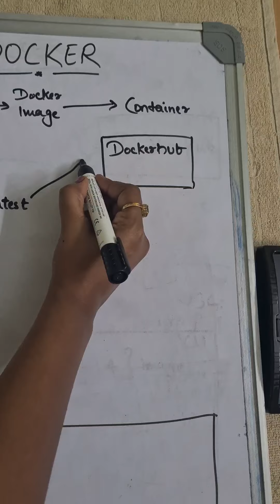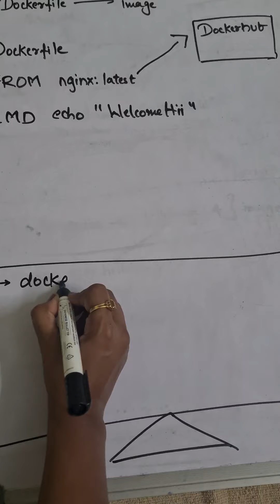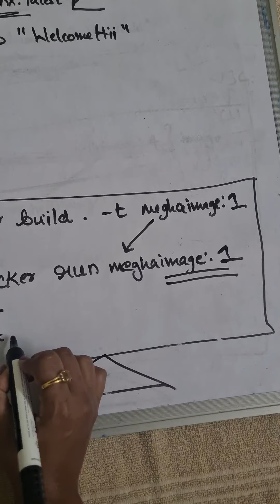Understand simple Docker flow (01) - Dockerfile - Docker Image - Container!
To know more on DevOps roadmap and interview tips.